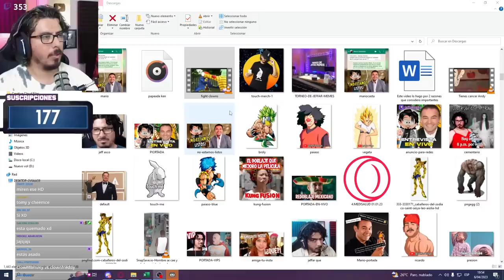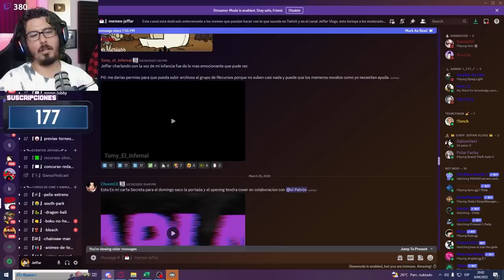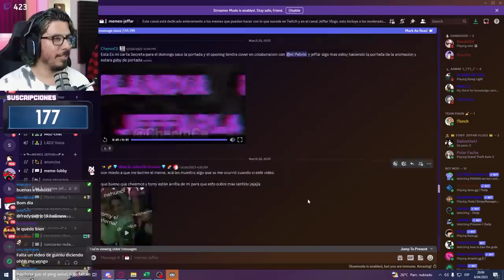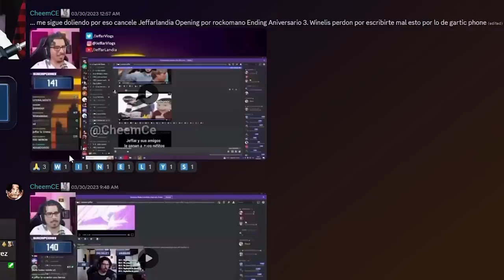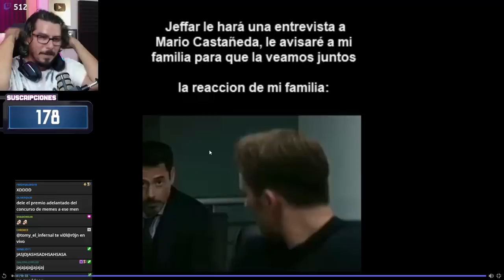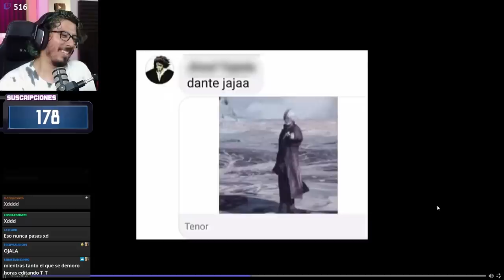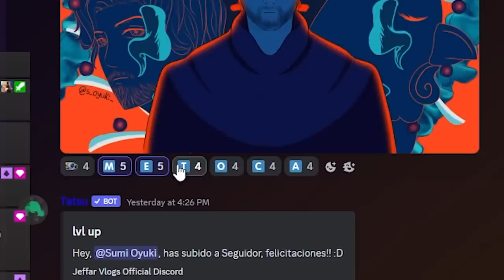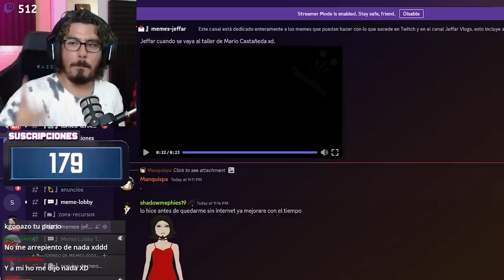Jeffar MEMES #14 - Mario Castañeda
Contenido exclusivo para VIPS
Apóyanos con una pequeña contribución y accederás a contenido exclusivo

►Streams en VIVO Jueves y Domingos 7 pm hora de Perú